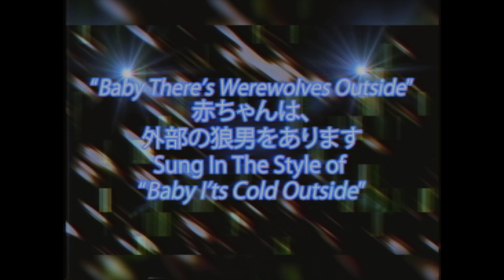Baby There's Werewolves (Baby It's Cold Outside)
It's "Baby It's Cold Outside", but with Werewolves.

Written by Jesse Klein